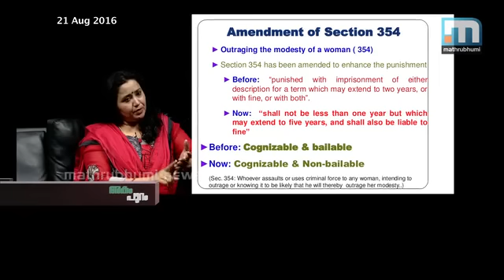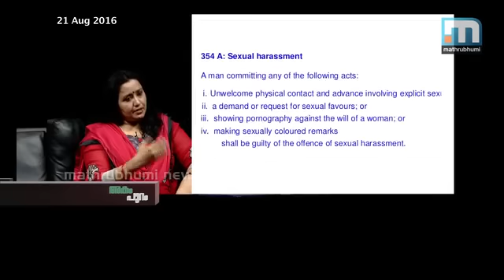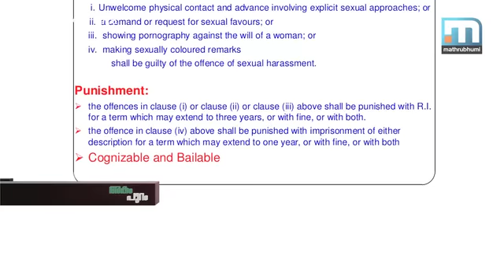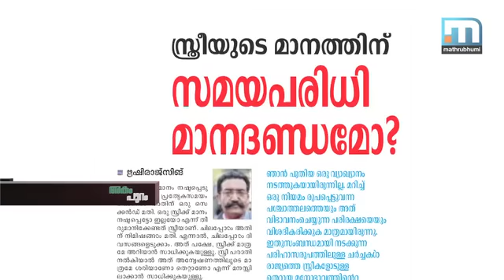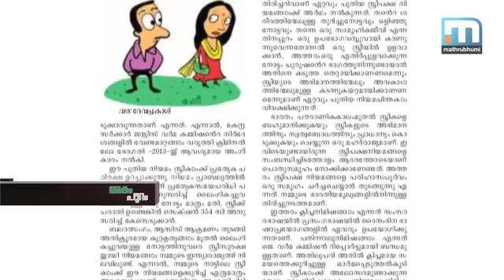സ്ത്രീകളെ നോക്കിയാല്‍ കേസെടുക്കുമോ?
സ്ത്രീകളെ നോക്കിയാല്‍ കേസെടുക്കുമോ? അങ്ങനെ നോക്കുന്നവരെ അകത്താക്കാന്‍ നിയമത്തില്‍ വകുപ്പുണ്ടോ? ഉണ്ടെങ്കില്‍ എങ്ങനെയൊക്കെയുള്ളനോട്ടങ്ങള്‍ക്കാണ് ഈ നിയമം ബാധകമാകുന്നത്? ഋഷിരാജ് സിങ്ങിന് പതിനാല് സെക്കന്‍ഡിന്റെ കണക്ക് എങ്ങനെയാണ് കിട്ടിയത്? ഈ വിഷയം ചര്‍ച്ചചെയ്യുന്നു. പങ്കെടുക്കുന്നവര്‍: ശാരദകുട്ടി, മായാ നായര്‍, എ.കെ വേണുഗോപാല്‍ എന്നിവര്‍. അകംപുറം, എപ്പിസോഡ്: 172